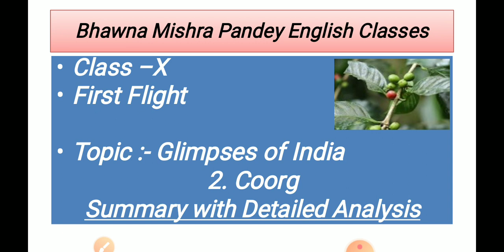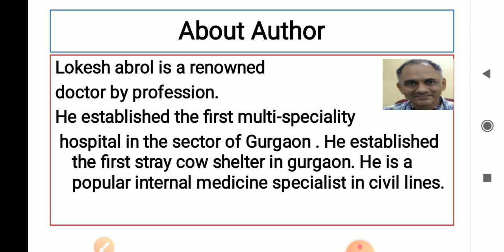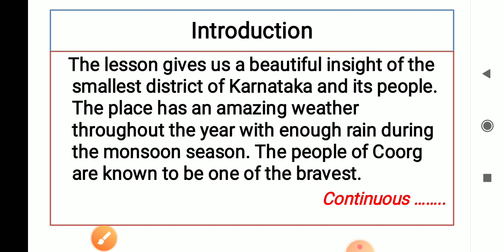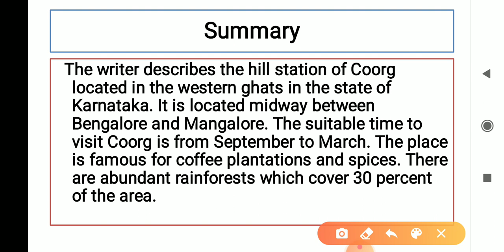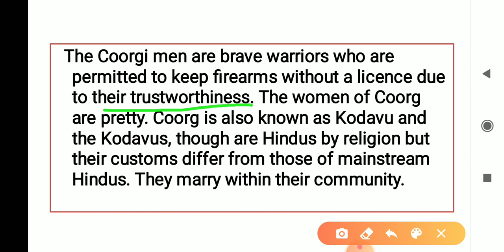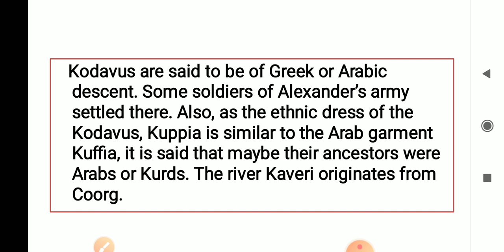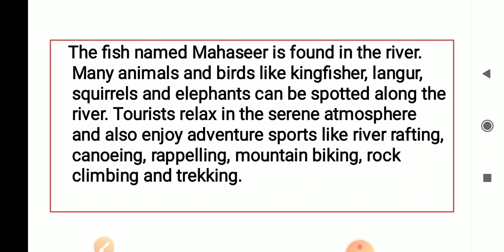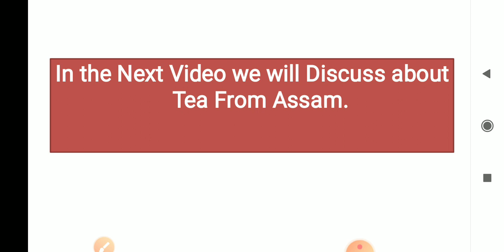Coorg" Glimpses of India summary class 10th First Flight summary explained in Hindi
Coorg" Glimpses of India "part 2 Class 10th book First Flight CBSE NCERT easy explanation of the chapter by Bhawna Mishra Pandey English classes